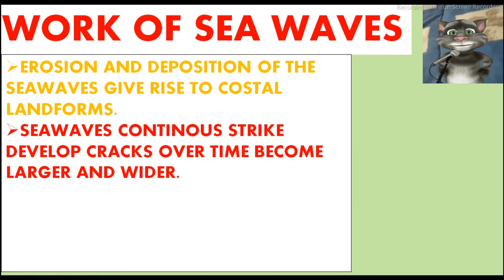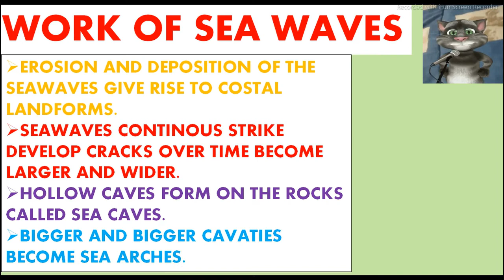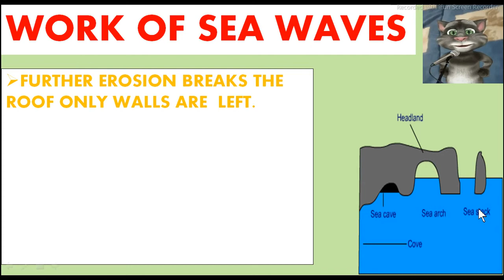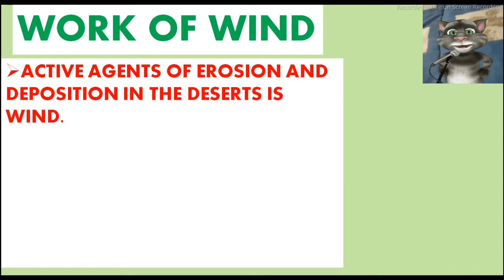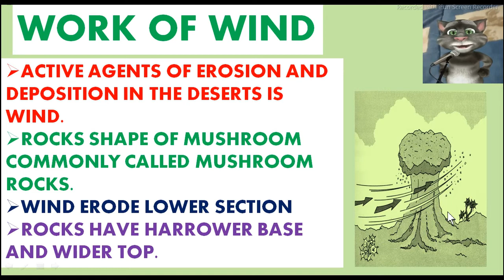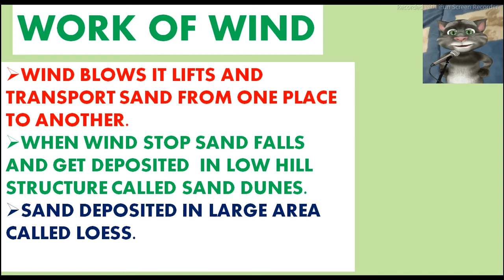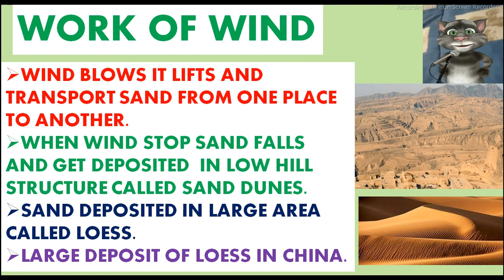NCERT GEOGRAPHY CLASS 7TH CHAPTER 3|OUR CHANGING EARTH|PART 3| NECRT GEO CLASS 7TH FULL CHAPTER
HELLO FRIENDS,
THIS VIDEO IS FROM NCERT GEOGRAPHY BOOK CLASS 7TH CHAPTER 3RD|OUR CHANGING EARTH|PART 3| In this video we have explained about EARTH MOVEMENT, VOLCANO ERUPTION EARTHQUAKE,MAJOR LANDFORM ,WORK OF ICE, WORK OF RIVER, WORK OF SEA WAVES AND WORK OF WIND  with the help of animations and memes that will make you understand concept in an easy way.
As the new session has begun, I hope you all are ready to learn through this online platform.